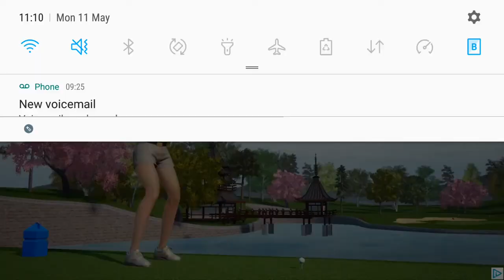Plants Vs Zombies 2 - Aloe Epic Quest